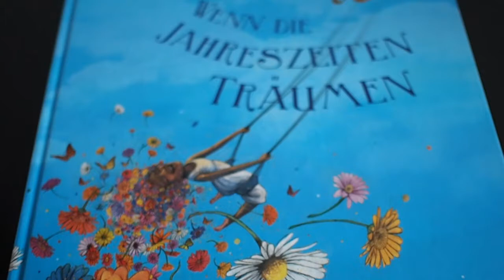[Gelesene Bücher] 65 - 70 | EinBeutelVollerBuecher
Heute möchte ich Euch meine letzten gelesenen Bücher aus dem Jahr 2020 vorstellen. Ich wünsche Euch ganz viel Vergnügen beim schauen. Ich würde mich freuen, wenn ihr mir einen Kommentar unter diesem Video hinterlassen würdet.

"Blackout - Morgen ist es zu spät" von Marc Elsberg

"Wenn die Jahreszeiten träumen" von Haddy Njie und Lisa Aisato
Einteilung:
0:00 Begrüßung und Einleitung
1:42 - "Der letzte Satz" von Robert Seethaler
4:50 - "Blackout - Morgen ist es zu spät" von Mark Elsberg
9:10 - "Jahresringe" von Andreas Wagner *
11:21 - "Kafka und Felice" von Unda Hörner
12:56 - "Die Spionin der Charite" von Christian Hardinghaus
18:01 - "Wenn die Jahreszeiten träumen" von Haddy Njie und Lisa Aisato
20:41 - Verabschiedung
Erwähnte YouTube-Kanäle:
Caros Bücher